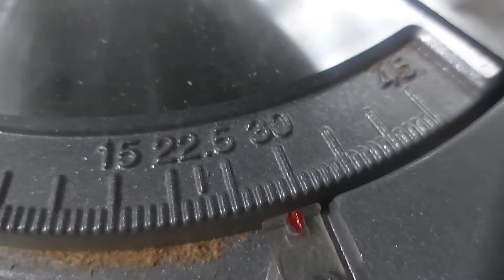Um belíssimo suporte para planta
feito todo com material de Pallet material reciclado,e dá para fazer um celente suporte de planta